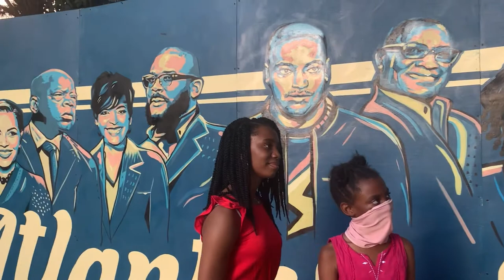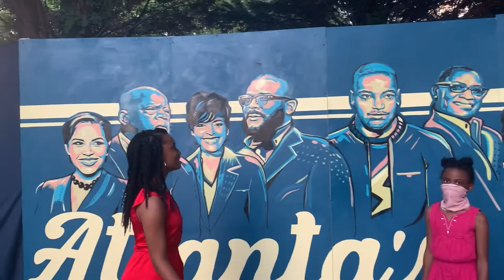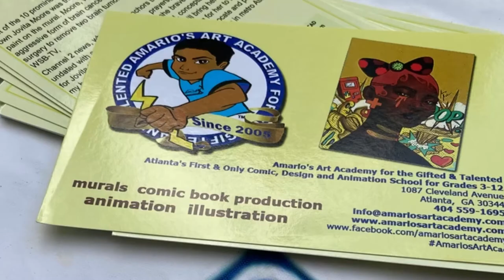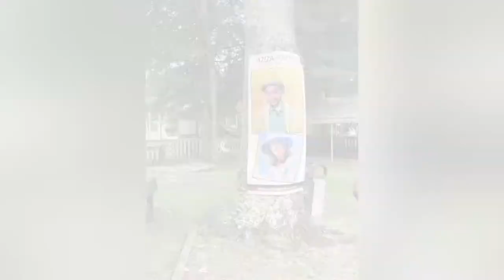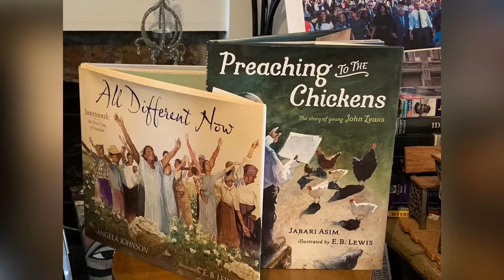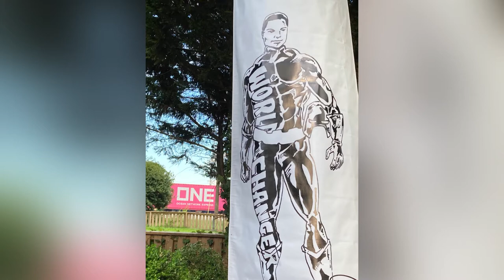ATL's Heroes!! Tyler Perry, John Lewis, Jovita Moore &MORE🖌Legacy Murals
The LEGACY MURAL unveiling EVENT in East Point, GA where community influencers were honored- including Jovita Moore, John Lewis, ATL Mayor Keisha Bottoms, Tyler Perry, Amario Andre, Teens at Work Founder Marvin Bussey, Stacey Abrams, Andrea Wynn, Childish Gambino (AKA Donald Glover) and Dr. Bernice King! We also get a chance to interview two of the muralists, Aziza Andre and Nadia B.
Azizaandre.com
It was an amazing event!!
Hostess' were Min. Alyssa Worrell and The Tweenagers' own- Yaa Boateng!
The honorees and/or their representatives received recognition with gratitude!! 💖
It's Appreciated 🌺
Comment 🌊 if you read to the end!!

mural art,
mural artist,
mural art painting,
mural art on canvas,
mural board tutorial,
mural canvas, black artist,
black art,
black art studio,
black art magic,
black art history,
black art drawing,
black art paintings,
black art and craft,mlk speech,
mlk i have a dream speech,bernice king 2021,
bernice king interview,john lewis voting rights act explained,
john lewis good trouble,
john lewis speech,
john lewis voting rights act,
john lewis across that bridge,
john lewis american idol,
john lewis civil rights,
john lewis celebrating a hero
joy reid bernice king,
rev bernice king preaching,
reverend bernice king,atlanta united,
atlanta airport